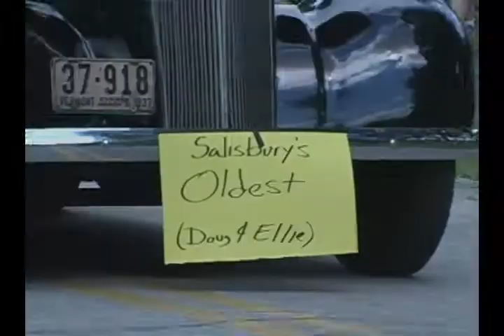The Salisbury Sestercentennial Parade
Celebrating it's 250th birthday, the best of Salisbury, Vermont paraded down Maple Street on July 30, 2011.